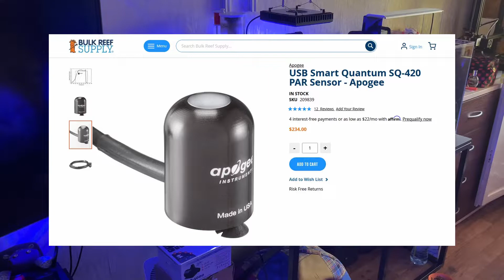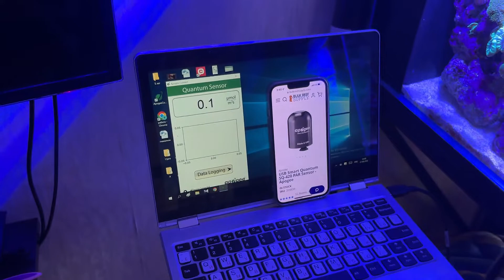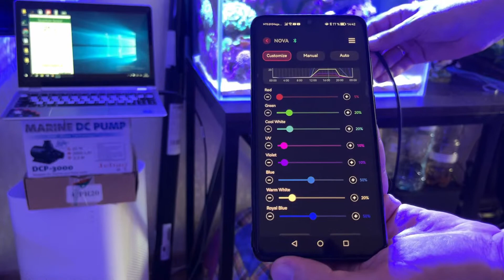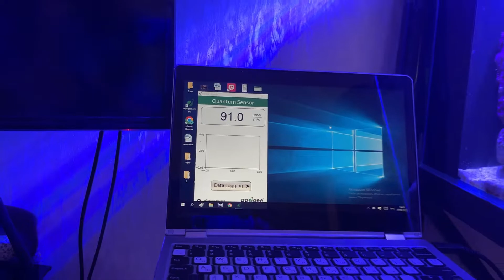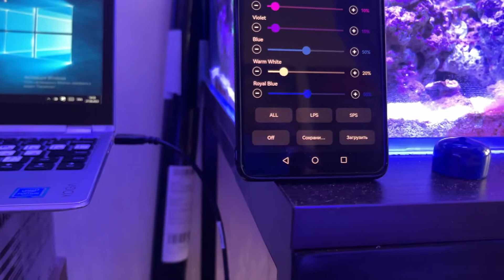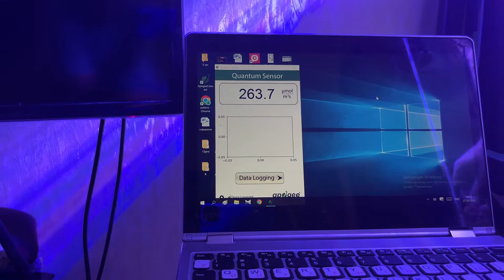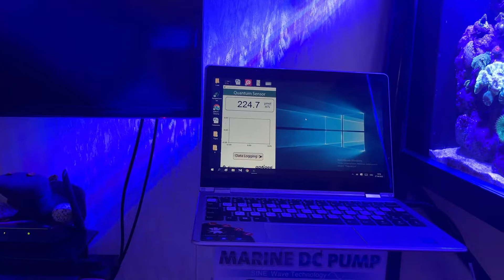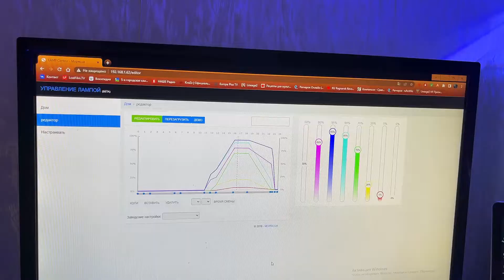Сколько PAR выдает Chihiros Nova, Radium и лед бар с Aliexpress. PAR метр Apogee SQ-420.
В данном видео при помощи PAR метра Apogee SQ-420 померяем освещенность в домашних аквариумах.
Сколько PAR выдает Chihiros Nova, Radium и лед бар с Aliexpress.
Скажу сразу, что Chihiros Nova меня очень приятно удивил значениями PAR.
Лед бар с Aliexpreess также вызвал очень положительные впечатления.
А вот киевский Radium очень сильно разочаровал как значениями PAR под светильником так и невозможностью включить синие диоды более чем на 90%. После этого через несколько минут светильник начинает просто моргать, как понимаю что-то в нем перегревается.
После использования PAR метра поднастроил светильники. Теперь будем наблюдать изменится ли что-то в кораллах и параллельно буду следить за тем как изменится потребление в аквариумах после корректировки освещенности в бОльшую сторону.
Для меня было большим откровением, что интенсивность освещения увеличивается по краям маленького аквариума по мере приближения PAR метра к боковым стеклам. Увеличение в некоторых местах доходило до 100 PAR. Для себя сделал вывод, что тенелюбивые кораллы нельзя садить около стенок аквариума, т.к. отраженный свет может негативно на них сказаться.
Выводы:
1- для построения "правильного" рифа и роста кораллов желательно использовать PAR метр. В то же самое время для неприхотливых недорогих мягких да и крупнополипных и мелкополипных жестких кораллов при наличии определенного опыта и постоянном контроле за состоянием кораллов обеспечить рост и хорошее состояние можно конечно и без новомодных девайсов. Да, возможно скорость роста кораллов будет меньше, но кораллы всё равно будут расти и радовать вас своим внешним видом. Для коллекционных дорогостоящих кораллов PAR метр однозначно нужен и его использование я считаю необходимо.
2 - Chihiros Nova оказался отличным светильником с значительным запасом по мощности. После проведенных замеров однозначно могу сказать, что под Chihiros Nova будут расти как мягкие кораллы так и именные акропоры с требованиями по PAR 400+
3 - Radium растроил. Буду связываться с Дмитрием и пытаться разобраться в чем проблема с морганием светильника на повышенных нагрузках по синим каналам.
4 - Лед бар с Aliexpress оказался не только красивой для глаз досветкой, но и показал достаточно хорошие значения по освещенности. К покупке могу советовать :)
Спасибо вам всем за просмотр. Увидимся в следующих видео :)